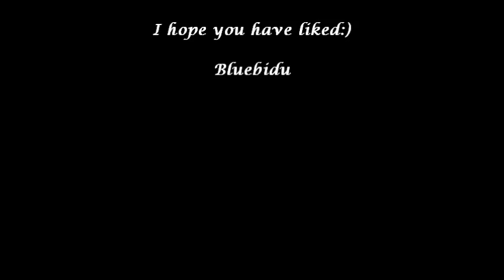Lion King - Air on G String by Johann S. Bach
This is my first video managing pictures with music
For my first choice I chose the movie Lion King and the Bach's music  "Air on G string"
Bluebidu